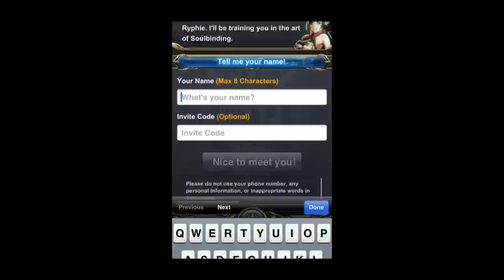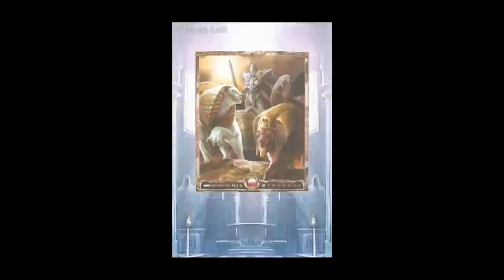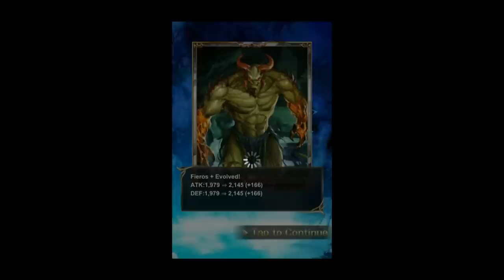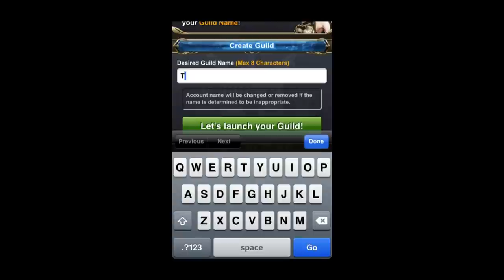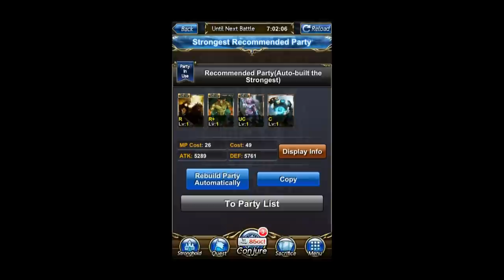Immortalis - iPhone/iPod Touch/iPad - HD Gameplay Trailer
Immortalis by Aeria Mobile

Download the @FreeAppADay.com Store App and wish for more top rated apps like "Immortalis" to be featured on FAAD!

Embark on an epic journey to suppress the monster invasion and claim your place as the strongest Soulbinder! You'll battle and capture hundreds of legendary monsters, imbue them with sacrificial powers, and undertake endless quests, all while fighting other powerful players from across the globe.

What Players Are Saying:

Simply Amazing!! ★★★★★
The most fun I've had with any game in the App Store! - by Lukumades

I've been through a lot of these card games; LoC, GS, GC, MM, NFL, MLB, RoB, DW, just a few to name. I've ended up quitting most if not all of those, but this game is different, it's much more than individual strength. It brings out a whole different level of teamwork that few other games can. - by willjstar

★ ★ ★ The Crystal Wars Are Coming ★ ★ ★
Are you the best of the best? Battle to become one of the Top 50 players
Special Rewards and In-Game Titles will be awarded to Top Players

★ ★ ★ Immortal Battles ★ ★ ★
Grab your comrades and battle other Guilds for supremacy, 4 times a day!

FEATURES
★ Over 650 cards - Conjure, battle, and collect hundreds of legendary creatures to fight by your side and create your own one-of-a-kind deck
★ 70 unique, fast-paced quest zones to conquer
★ Experience striking dark character and monster art with evolutionary progression!
★ Create guilds for cooperative play and battle players in epic Guild vs. Guild battles!
★ Climb to the top of the leader boards and participate in epic ranked combat!
★ Collect crystals through PvP combat to unlock new monsters and special items!
★ Join special scheduled events featuring incredibly powerful enemies. Conquer them and reap mighty rewards

DOWNLOAD & PLAY NOW FOR FREE!

PLEASE NOTE: This game runs best on the following devices:
- iPhone4, iPhone 4S, iPhone5
- iPad4, iPad3, and iPad Mini

Immortalis, 2012, Aeria 51, LLC
Guardian Battle of Glory, 2012, Pokelabo, inc

Trademark Notices:
Immortalis is a trademark ("(TM)" for the United States) of Aeria 51, LLC and Pokelabo, Inc. in the United States and elsewhere.